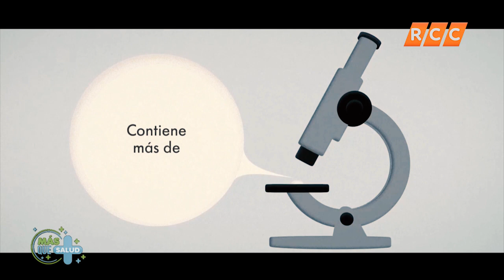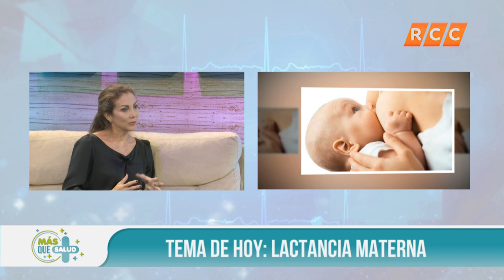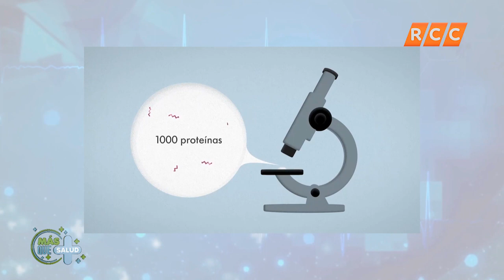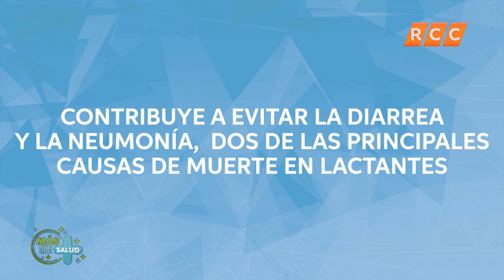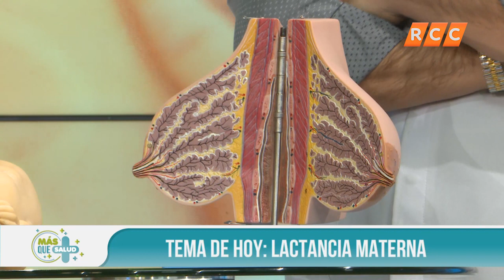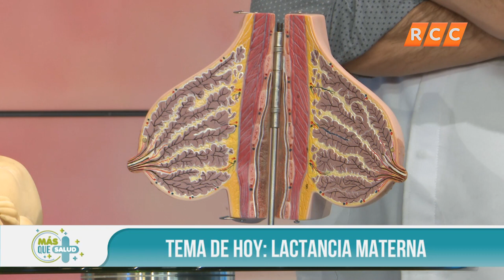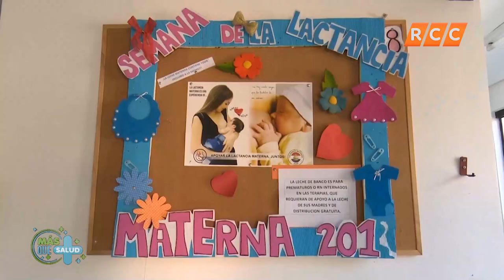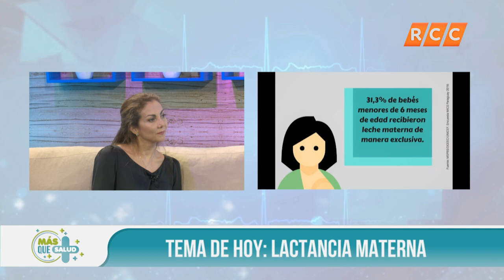Mas que Salud | Lactancia Materna | RCC 2019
Programa del día 06 de Agosto del 2019.
Mas que Salud con la Dra. Mirtha Talavera

RCC | 2019